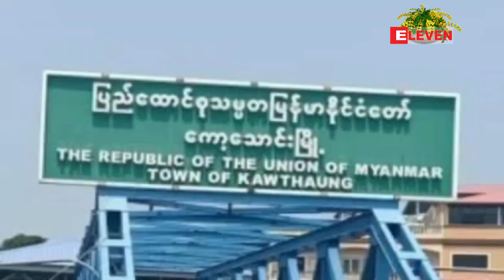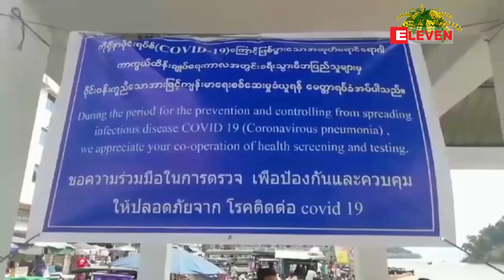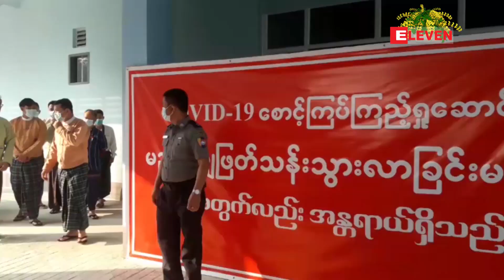ကော့သောင်းမြို့မှ ကိုရိုနာဗိုင်းရပ်စ်သံသယလူနာနှစ်ဦးလုံးမှာ Negative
ကော့သောင်းမြို့မှ ကိုရိုနာဗိုင်းရပ်စ်သံသယလူနာနှစ်ဦးလုံးမှာ  Negative အဖြေထွက်

ကော့သောင်းမြို့က ကိုရိုနာဗိုင်းရပ်စ်သံသယလူနာနှစ်ဦးစလုံးရဲ့အဖြေဟာ Negative ဖြစ်ပြီး လက်ရှိမှာ နယ်စပ် ဝင်/ပေါက်တွေကနေ ခိုးဝင်တာတွေ၊ စည်းကမ်းလိုက်နာမှု အားနည်းတာတွေကြောင့် တနင်္သာရီတိုင်းဒေသကြီးတစ်ခုလုံးမှာ Home Quarantine ခွင့်မပြုတော့ဘူးလို့ သိရပါတယ်။

ေကာ့ေသာင္းၿမိဳ႕မွ ကိုရုိနာဗုိင္းရပ္စ္သံသယလူနာႏွစ္ဦးလံုးမွာ  Negative အေျဖထြက္

ေကာ့ေသာင္းၿမိဳ႕က ကိုရိုနာဗုိင္းရပ္စ္သံသယလူနာနွစ္ဦးစလံုးရဲ႕အေျဖဟာ Negative ျဖစ္ၿပီး လက္ရွိမွာ နယ္စပ္ ၀င္/ေပါက္ေတြကေန ခိုး၀င္တာေတြ၊ စည္းကမ္းလိုက္နာမႈ အားနည္းတာေတြေၾကာင့္ တနသၤာရီတိုင္းေဒသႀကီးတစ္ခုလံုးမွာ Home Quarantine ခြင့္မျပဳေတာ့ဘူးလုိ႔ သိရပါတယ္။